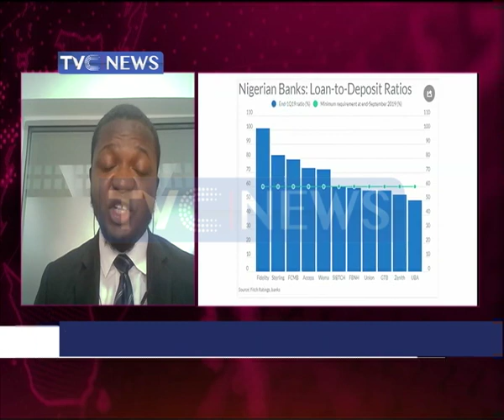Adebayo Bakare dissects Economic Climate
In this interview, Adebayo Bakare shares his views on economic climate and its implications.